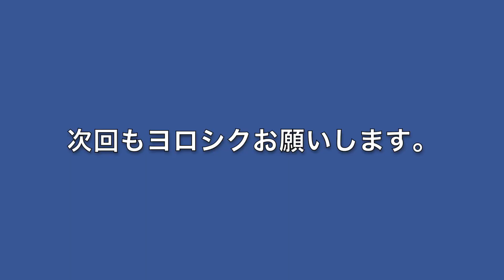トンネルを出ると多治見「家に帰る道」yondouチャンネルDrive through the scenery of Japan. Head to Tajimi City